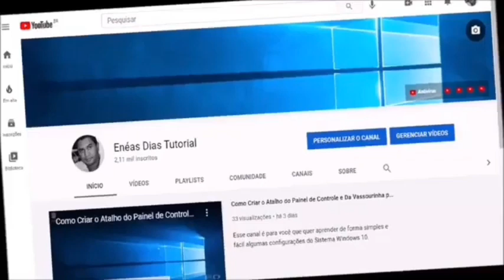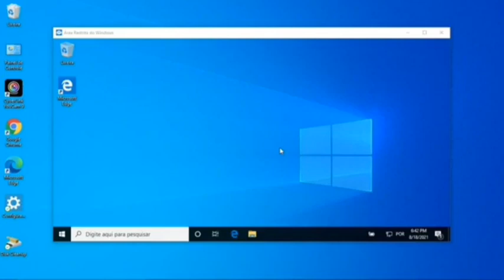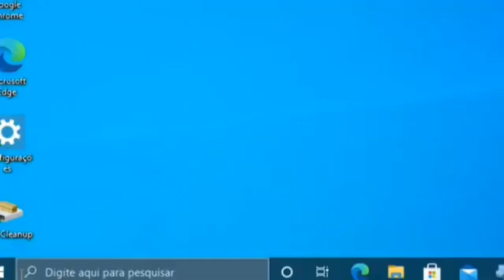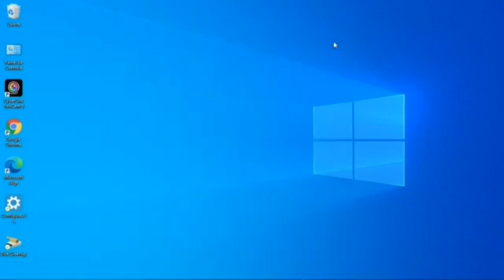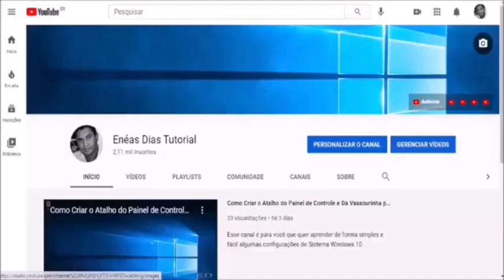Para ativar a máquina virtual do Windows quais requisitos são necessários/ 5 minutos ou menos